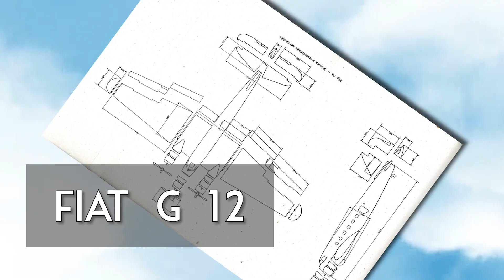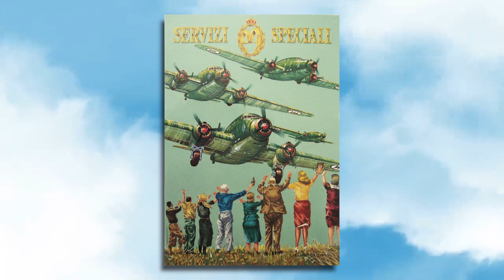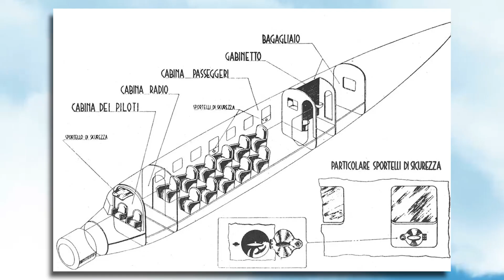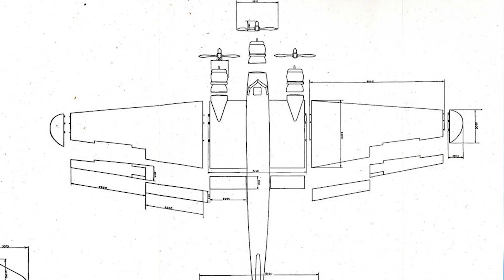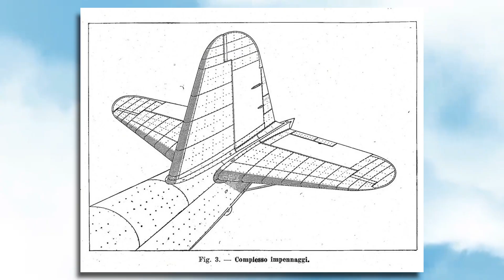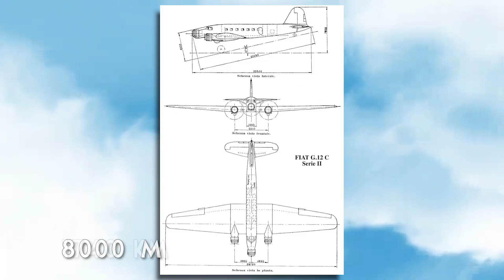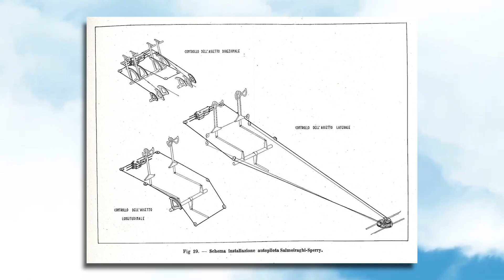Fiat G 12 il vero trasporto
Con lo sviluppo dei collegamenti aerei transalpini, le compagnie aeree italiane avevano bisogno di aerei di linea in grado di attraversare le Alpi in totale sicurezza. Così la FIAT con a capo l’ingegnere Giuseppe Gabrielli, su insistenza di queste ultime, iniziò lo sviluppo di un nuovo aereo in grado di volare ad alta quota. L’aereo venne denominato Fiat G.12. La Regia Aeronautica fu da subito interessata all’aeroplano e ne ordinò 21 esemplari